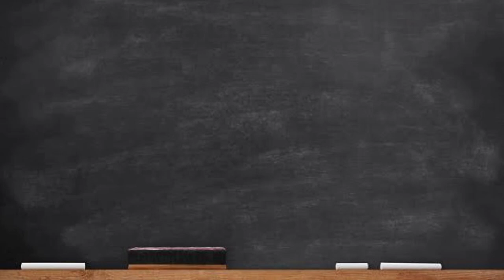تفسير سورة آل عمران ٧(الجزء الأخير) : وما يعلم تأويله إلا الله ۗ والراسخون في العلم يقولون آمنا به..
وَمَا يَعْلَمُ تَأْوِيلَهُۥٓ إِلَّا ٱللَّهُ وَٱلرَّٰسِخُونَ فِى ٱلْعِلْمِ يَقُولُونَ ءَامَنَّا بِهِۦ كُلٌّ مِّنْ عِندِ رَبِّنَا ۗ وَمَا يَذَّكَّرُ إِلَّآ أُوْلُواْ ٱلْأَلْبَٰبِ

ولا يعلم حقيقة معاني هذه الآيات إلا الله. والمتمكنون في العلم يقولون: آمنا بهذا القرآن، كله قد جاءنا من عند ربنا على لسان رسوله محمد صلى الله عليه وسلم، ويردُّون متشابهه إلى محكمه، وإنما يفهم ويعقل ويتدبر المعاني على وجهها الصحيح أولو العقول السليمة.